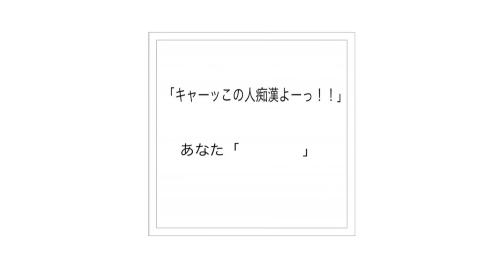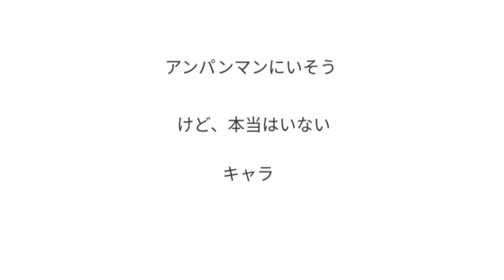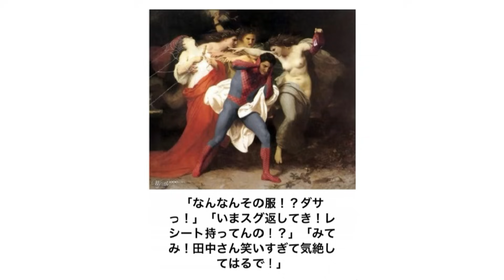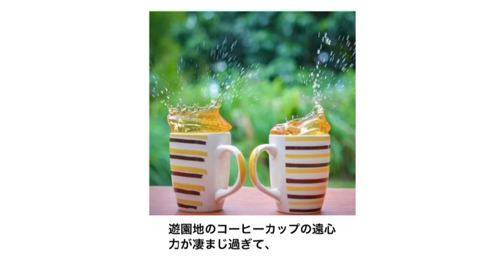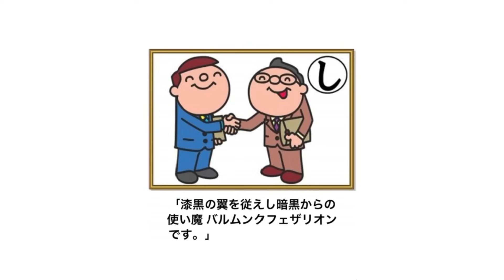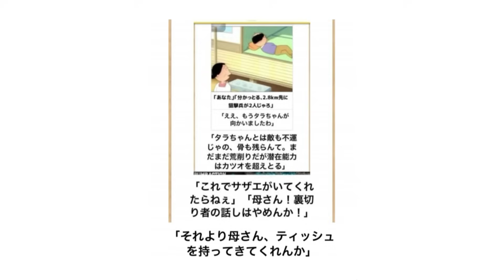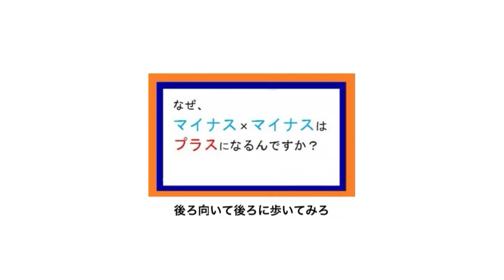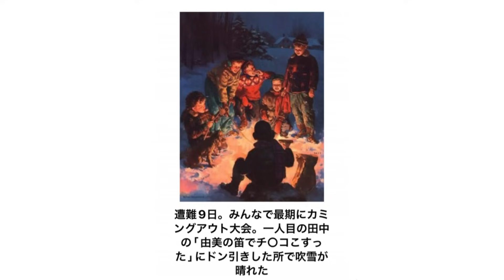【総再生数２億９０００万回超え】感情込めて殿堂入りボケてにアフレコしたらヤバすぎたｗｗｗｗ